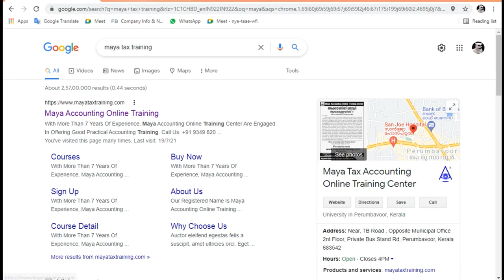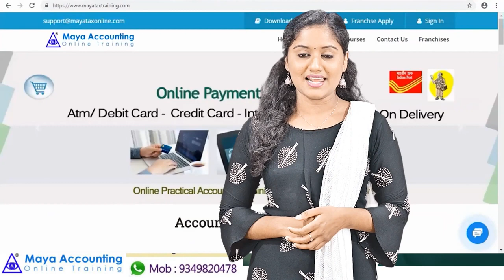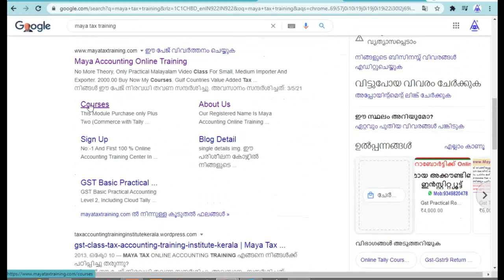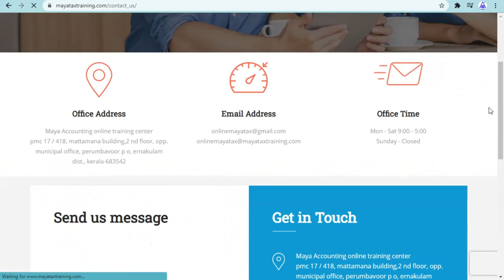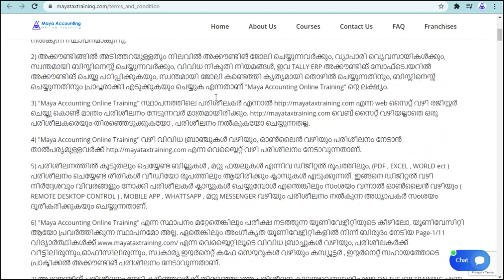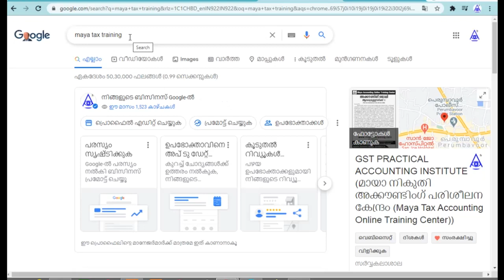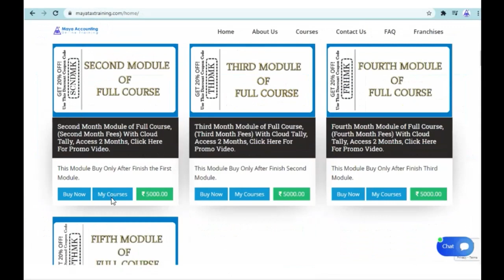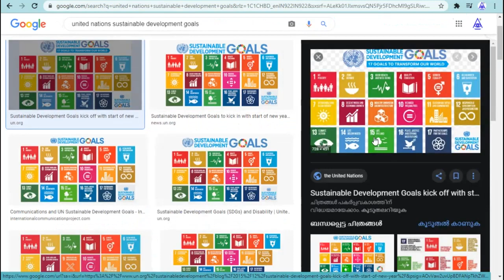Maya Tax Training, വിളിക്കുക. 9349820478, Gst Tally Accounting Job Training Ranni